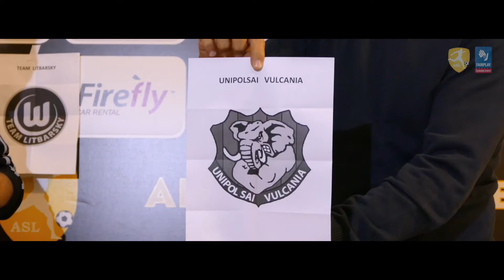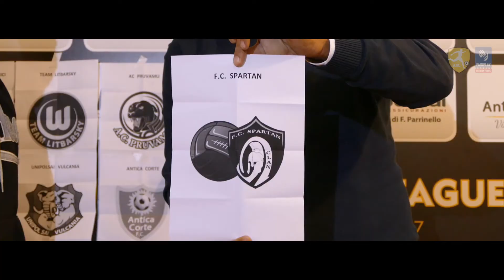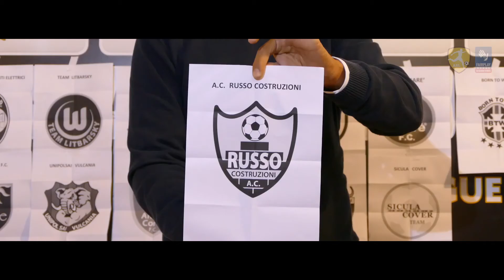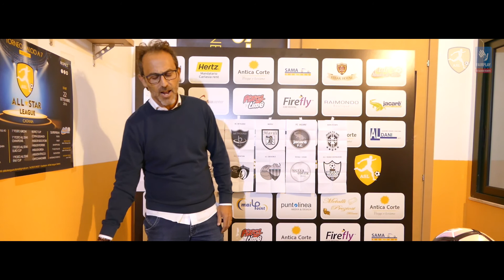SORTEGGIO ITALY CUP ALL STAR LEAGUE